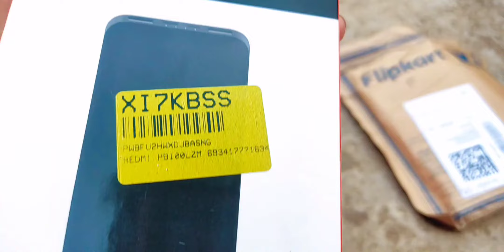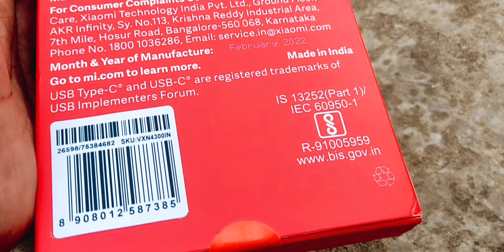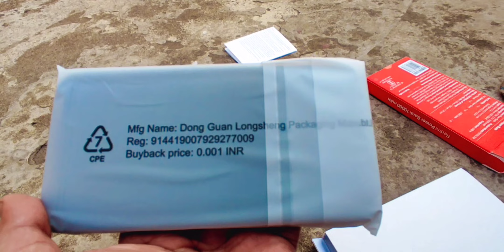UNBOXING Redmi power Bank 10000Mah || বাংলায়| খুবই ভালো🔥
Redmi Power Bank

Redmi Power Bank Unboxing 10000 mAh Battery

Redmi Power Bank 10000 mAh Battery Review

Redmi Power Bank 10000 mAh Battery Price

Redmi Power Bank 10000 mAh Unboxing India

Redmi Power Bank 20000 mAh battery Price

Redmi Power Bank specifications

Redmi Power Bank features

Xiaomi

Redmi

Redmi India

Xiaomi India

Unboxing India

Price:-INR-- 999/

►IAM Not Owner Of This Audio song

Tell Us Once Before Any Action. Will Happily Remove

youtube sponsorship earnings, youtube sponsorship for small channels, youtube sponsorship kaise le. My first youtube payment, Kolkatar Tapu, Srk-Sankar, Srk-Sister, Tusar.das. Srk-Sankar Vlog. Sandip_diarys, crazyjeetvlog

Topik -💥✓